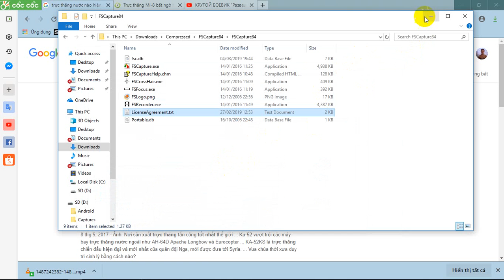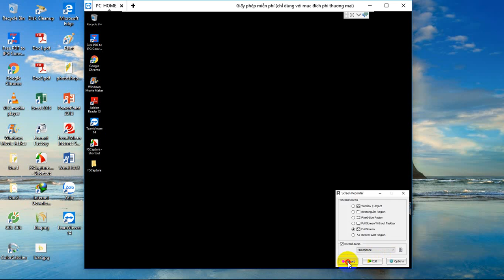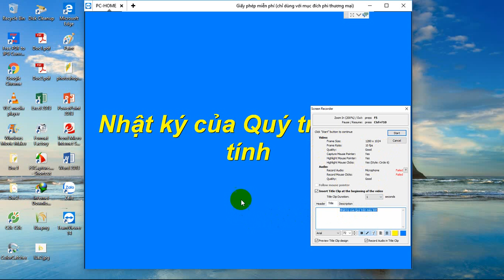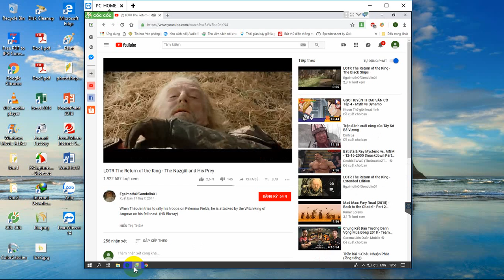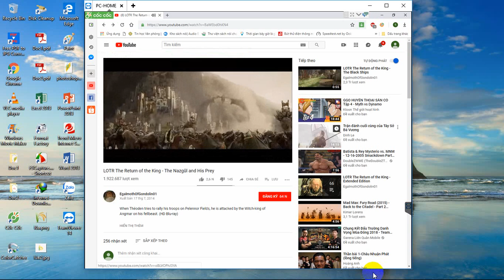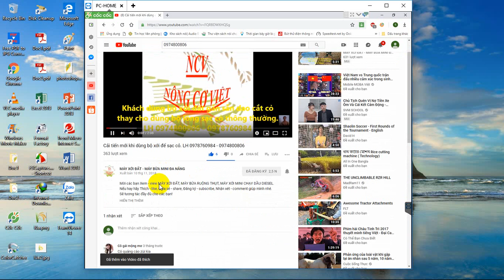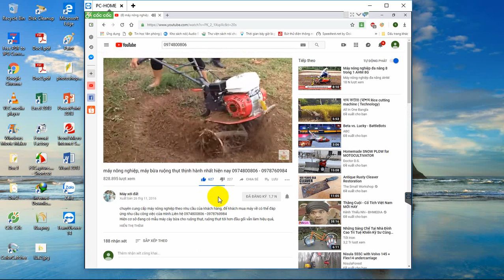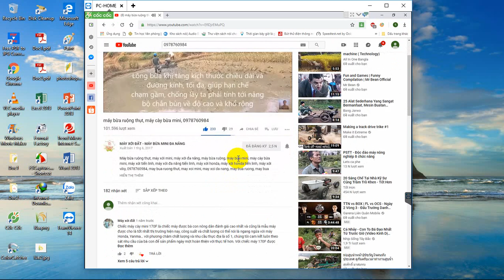quay video màn hình máy vi tính